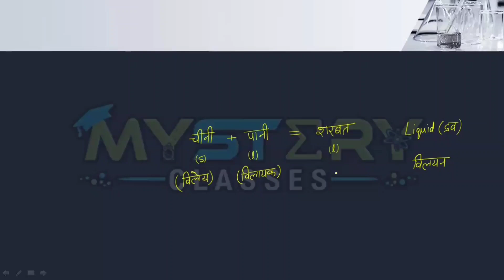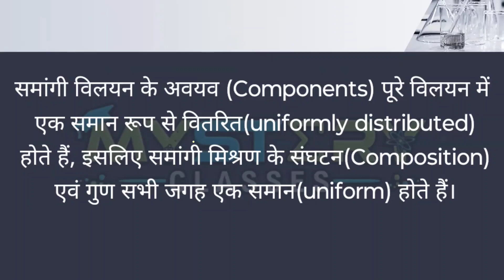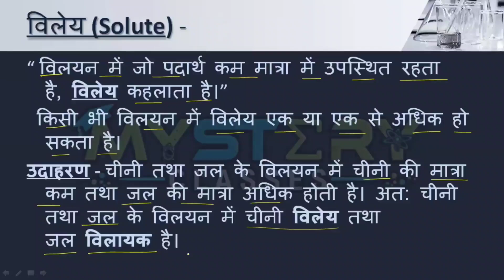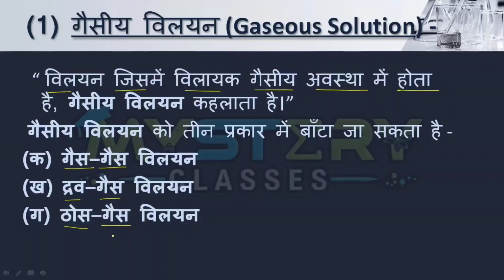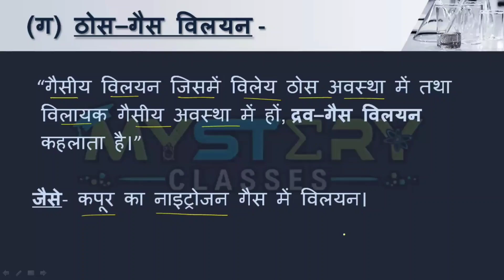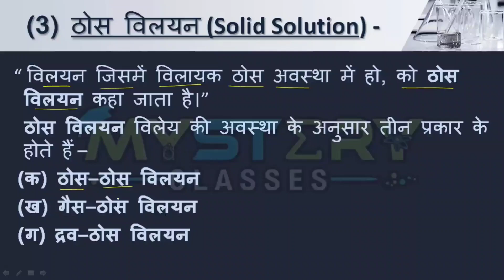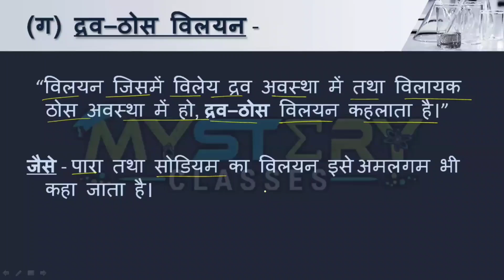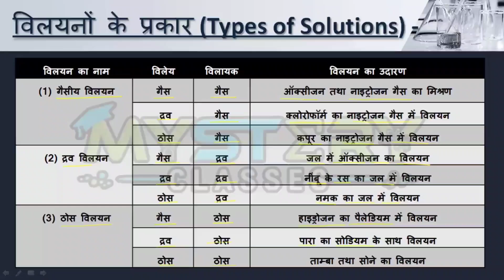Solutions L-1 Class 12 in Hindi | विलयन | Chapter 1 Class 12 chemistry | Chemistry by Vishal Mishra